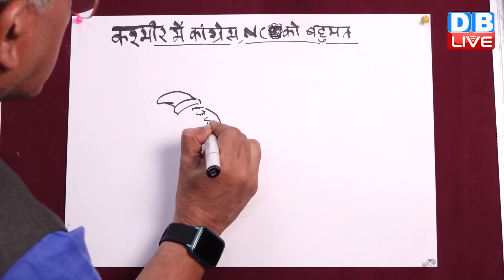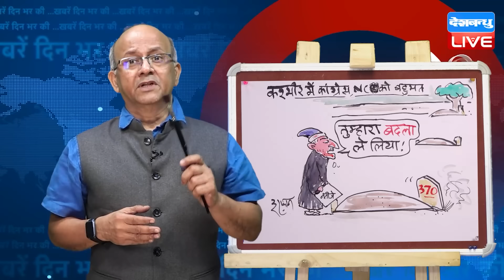din bhar ki khabar | news of the day, hindi news india | Rahul Bharat jodo nyay yatra News